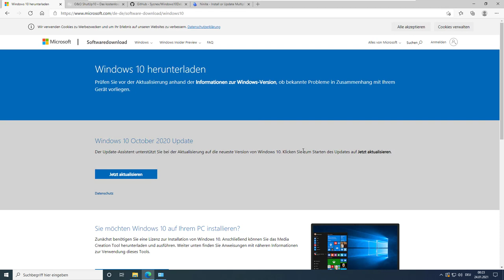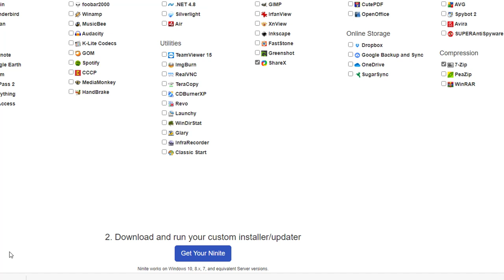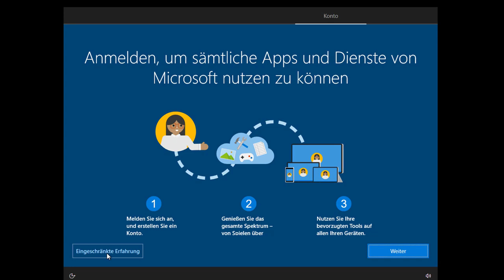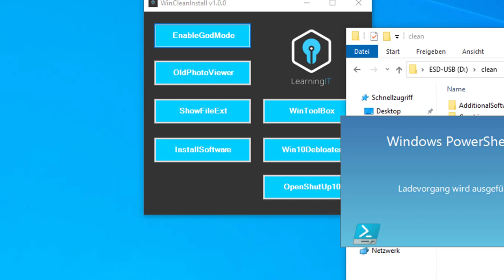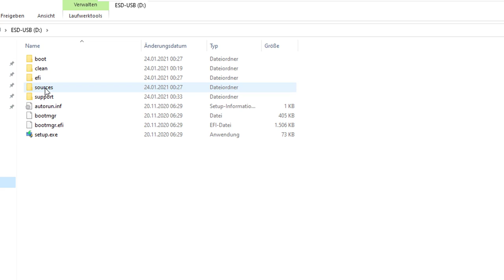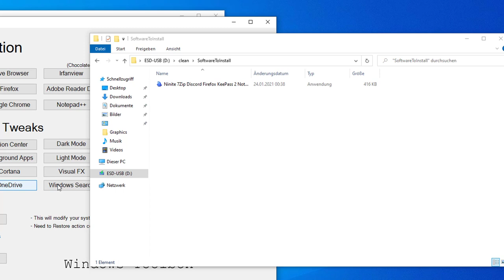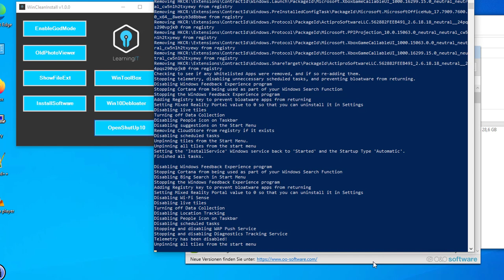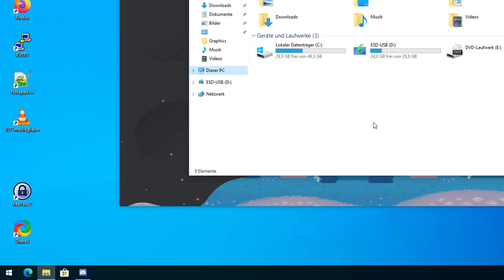Saubere Windows 10 Installation mit exklusiver Software von LearningIT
Windows 10 Pro Key kaufen*
*) Werbelinks, an Käufen verdiene ich mit.
00:00 Intro
01:10 Windows 10 USB Boot Stick
02:49 Vorbereitung Clean Install
09:47 Installieren mit USB Stick
11:48 Datensparsame Einstellungen
14:12 Windows 10 mit Bloatware
14:54 Win10 Clean Install mit PowerShell
17:40 Win 10 GodMode
20:36 Classic Photo Viewer
22:56 Dateiendungen anzeigen
24:05 Software installieren
24:50 Win 10 Toolbox
31:48 Win 10 Debloater
34:05  @O&O Software ShutUp10
37:23 Windows 10 Neustart
39:27 Letzte Nacharbeiten
40:40 Outro